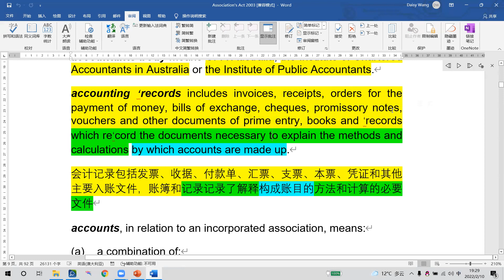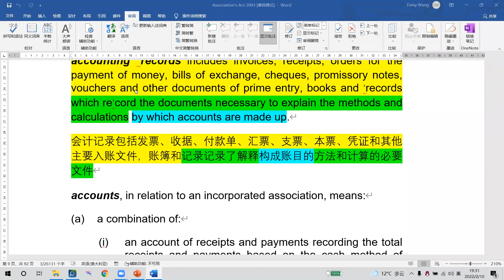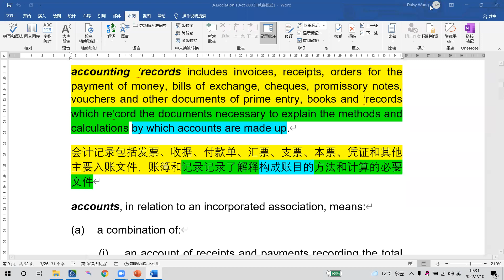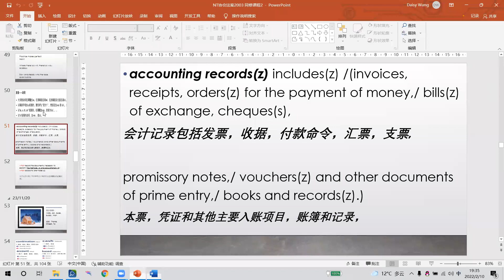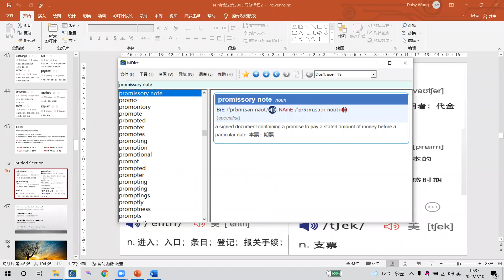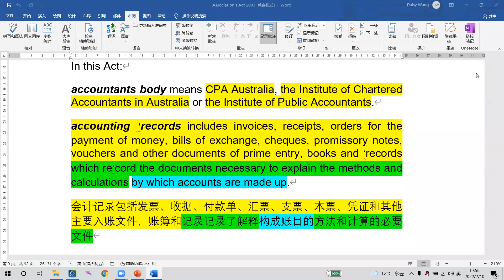Association's Act Learning Record 法案学习记录 039 10022022